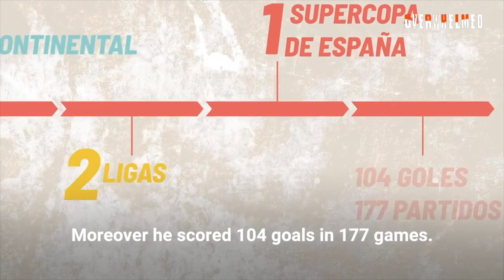Ronaldo's dream debut for Real Madrid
Ronaldo Nazario arrived for his Madrid debut a little overweight and still carrying that devastating knee injury.
Many believed that with such a physical condition it would be impossible for him to excel, but it took 19 minutes for the Phenomenon to prove everyone wrong.
The Brazilian was always a masterpiece.